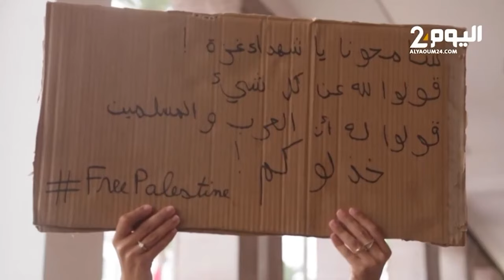طالبة فلسطينية بالرباط تعيش معاناة وقلق على أهلها في غزة وتتحدث بحرقة